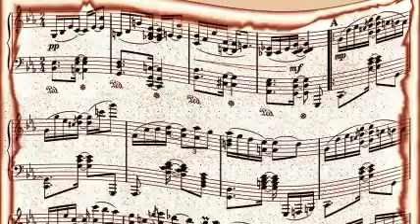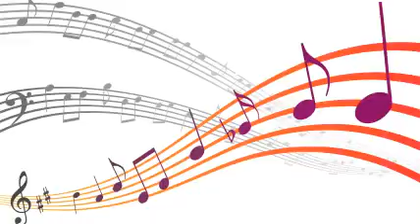Benny Carter & His Orch - Back Bay Boogie